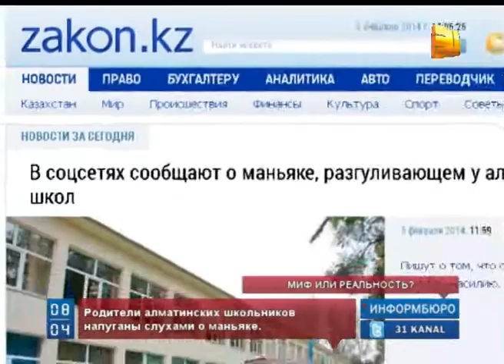Родители алматинских школьников напуганы слухами о маньяке